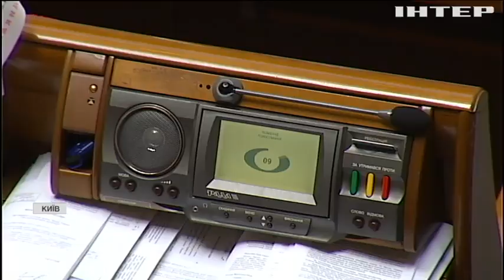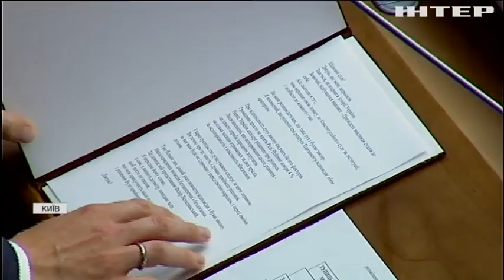Пленарний тиждень: чи встигне парламент до виборів запрацювати по-справжньому?